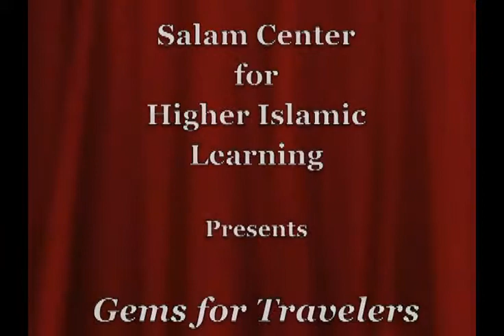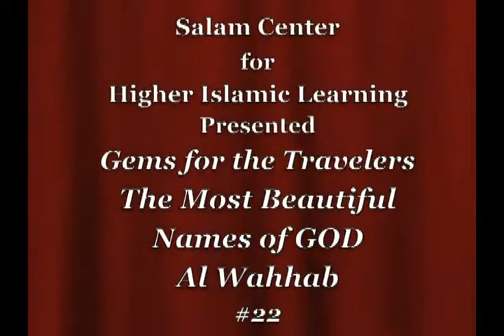The Beautiful Names of God: al-Wahhab,The Bestower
Welcome to "Gem For the Travelers", a lecture series presented by Imam M.A. Azeez of the SALAM Islamic Center in Sacramento, CA. IA we will explore the different names & attributes of God almighty.